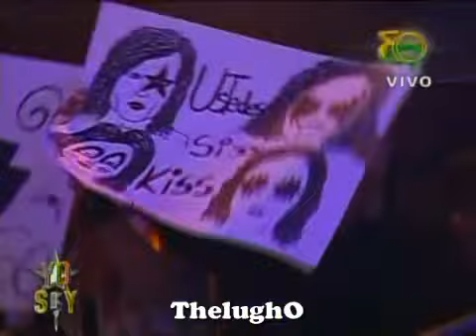Yo Soy 22-04-13 PROGRAMA COMPLETO Yo Soy Temporada 2013 [22/04/13]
Yo Soy Programa Completo 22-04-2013 Disfruta todas las presentaciones y las criticas del jurado.
Frecuencia Latina.